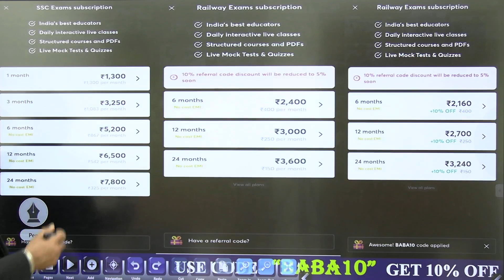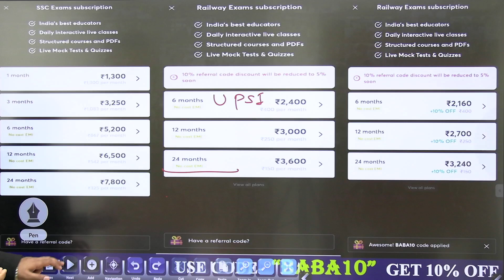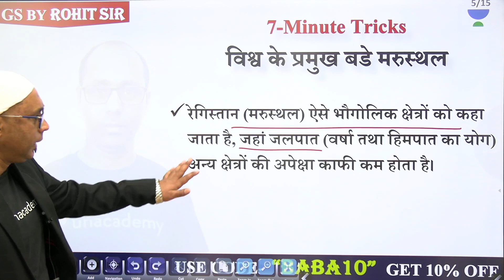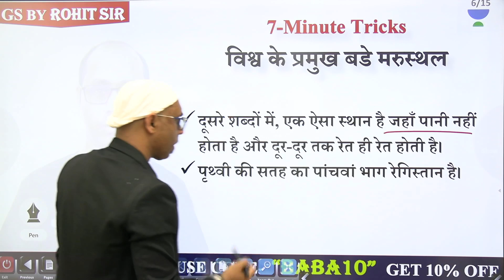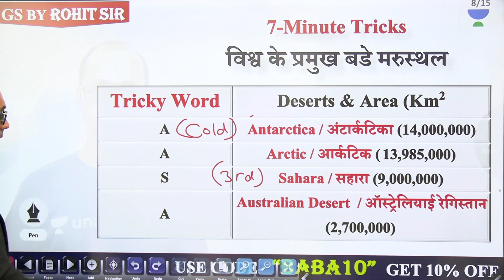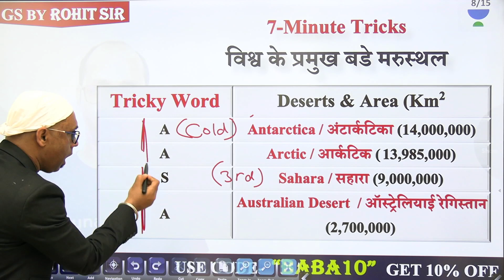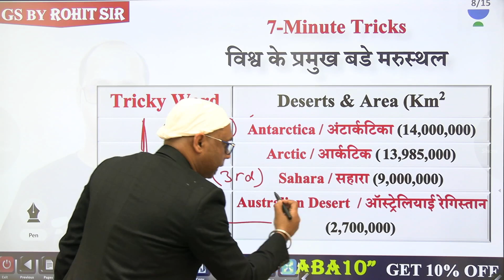7-Minute GK Tricks | विश्व के प्रमुख बडे मरुस्थल | By Rohit Kumar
7-Minute Tricks is a part of the Unacademy Group.

1. One Subscription, Unlimited Access
2. Learn from your favorite teacher
3. Real time interaction with teacher
4. You can ask doubts in live class
5. Limited students
6. Download the videos & watch offline